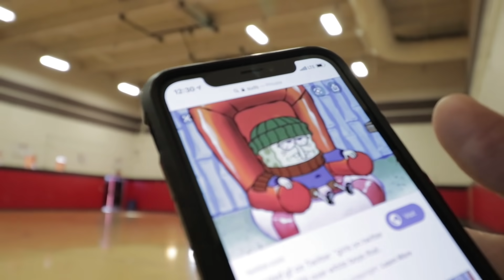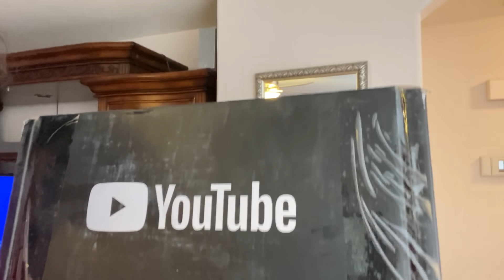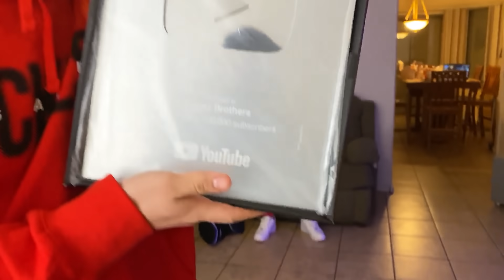vibing at the hype house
NEW VLOG!?!?! Honestly one of our biggest dreams and we're only going on up from here. Thank you guys and we love you. Enjoy the vlog and more content coming this year. We're excited to share.

o_christopherscott_o

brentenszekely_

For bringing out freaking snakes and hooking us up with our adorable pets.